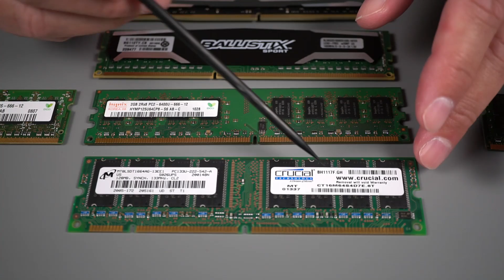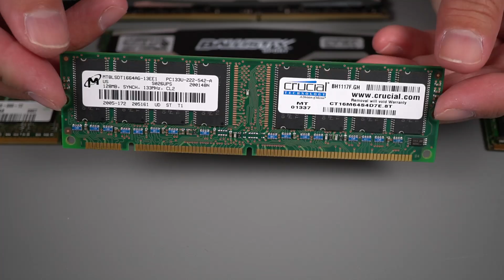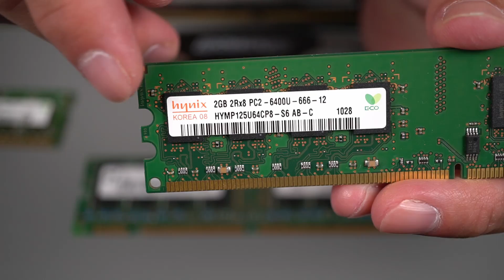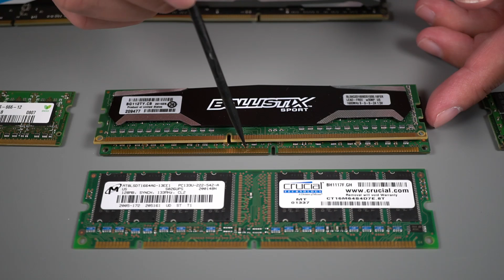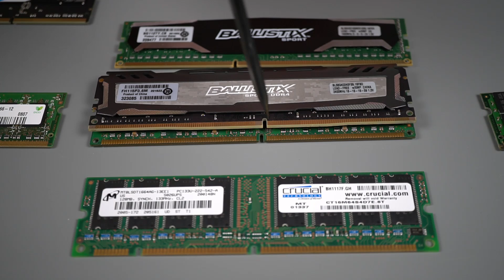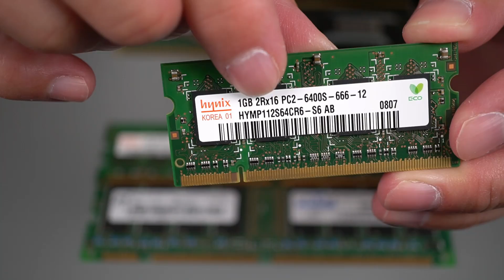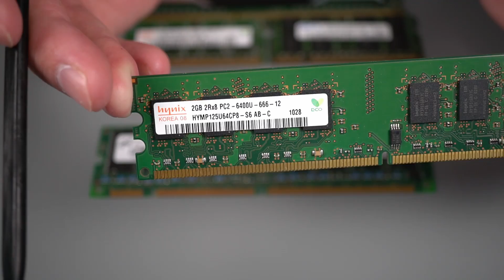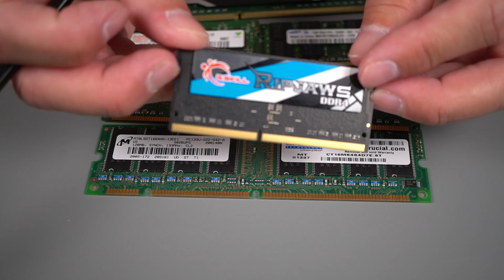RAM and Its Types in English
What RAM types are there? And do you want the answer in English? Home Tech Adventure explains RAM and its types in English in this video. Many types of RAM questions are detailed in this video in an understandable way. What are DDR3 and DDR4 RAM? Is computer RAM different than graphics RAM? What does PC2-6400U mean? What is ECC RAM, and do I need it for my computer? Which RAM slots do you use for dual channel? How is a SO-DIMM different from a DIMM?

I asked a real DIMM whitted destop AI a while back, "How do you spell relief?"
It responded, "ROL AI DS."
I was very confused.

I asked a laptop AI, "Who was the first evil doctor in the James Bond movie franchise?"
It was SO DIMM that it just replied "No."
I hadn't even asked it a yes-no question!